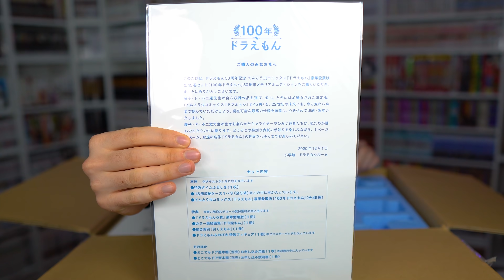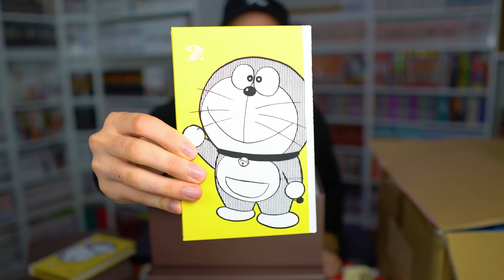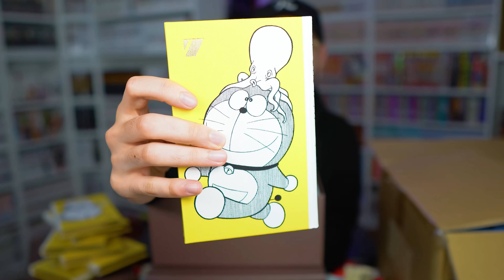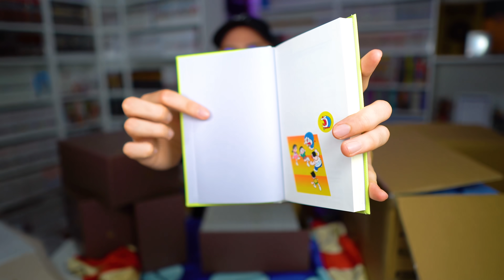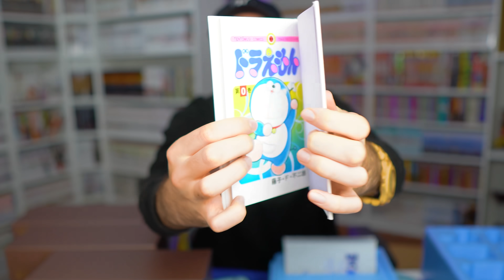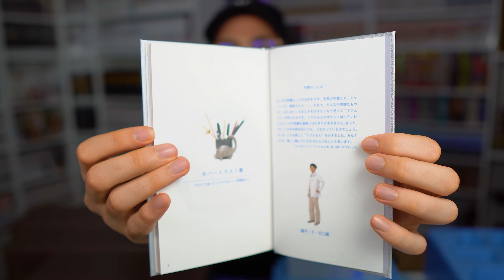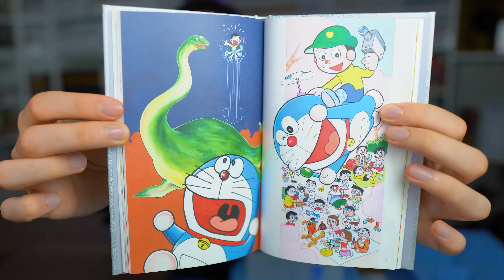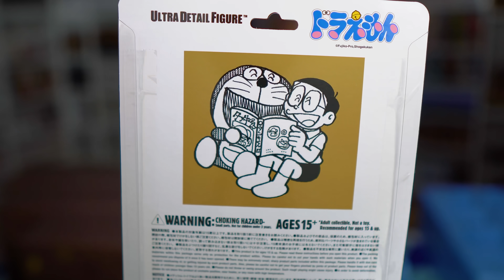ACQUISTO MANGA PIÙ GRANDE DI SEMPRE - Speciale Doraemon "100 Anni" Ultimate Luxury Edition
Benvenuto nell'Acquisto Manga più Grande di Sempre che abbia portato su questo canale! :)
La Doraemon "100 Anni" Ultimate Luxury Edition - Special 50th Anniversary - Edizione Giapponese!

MangaYo! è il primo e-commerce dedicato a Manga Italiani e Giapponesi, Riviste, Weekly Shonen Jump e molto altro 🇯🇵 ➜

Death Shield su Amazon ➜

TUTTI I MIEI STRUMENTI PER DISEGNARE MANGA 📝

LIBRI PER IMPARARE A DISEGNARE MANGA 📚

LIBRI PER STUDIARE IL GIAPPONESE 🇯🇵

LA MIA ATTREZZATURA VIDEO 🎬

LIBRERIE PER I MANGA

PER CHI NON MI CONOSCE 💬

Io sono Luca, un ragazzo innamorato di manga, anime e ovviamente anche del Giappone !
Ho pubblicato i miei manga Death Shield e After Time qui in Italia e adoro viaggiare in Giappone con voi ;)
Sul mio canale troverete recensioni e pareri su diversi manga, la mia serie di recensione di anime brutti, 100 cose che non sai sempre a tema manga e anime, tutorial sul disegno manga, lezioni di giapponese, video su Yu-Gi-Oh, Pokémon e molto altro derivante sempre dalla cultura e dalla produzione artistica giapponese contemporanea.
Buona Visione! ❤️️